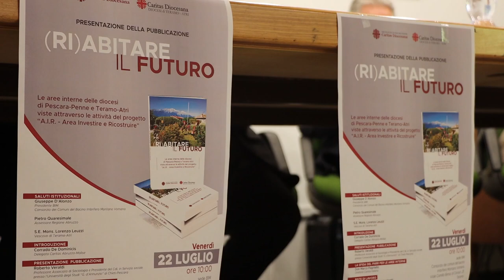Come “(Ri)abitare il futuro” delle aree interne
Uno strumento che può essere utile ai fini di decisioni strategiche che attengono le aree interne, in particolare del pescarese e del teramano. Si tratta di “Riabitare il futuro” la pubblicazione curata dalle Caritas di Teramo-Atri e Pescara-Penne che descrive lo stato dei due territori